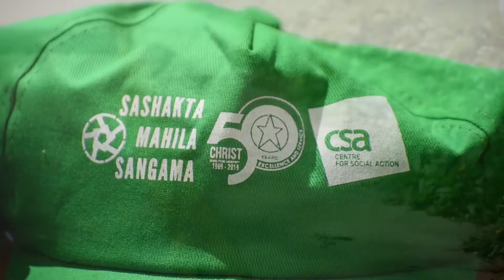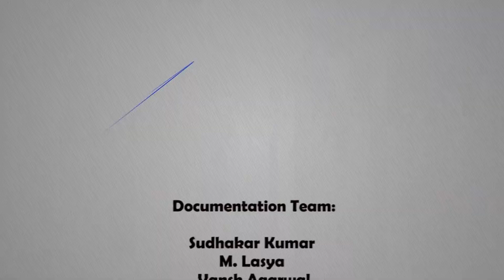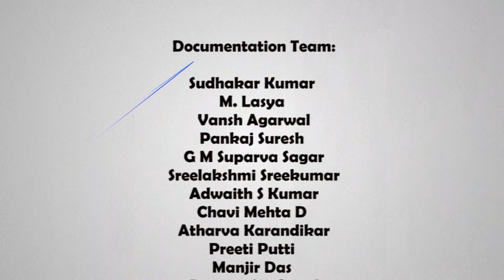After-Movie - Sashakta Mahila Sangama - Centre for Social Action (8th and 9th December 2018)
Swashakta Mahila Sangama was held on the 8th and 9th December 2018; for the women representatives of Self-Help Groups (SHGs) of the Centre for Social Action (CSA), CHRIST (Deemed to be University), Bangalore.

There were over 300 participants from the SHGs of Chetana- Hoskote, Unnathi- Bagalokot and Pragathi- Kolar, Child Focused Community Development Project areas, Bengaluru Urban Slum Projects -3D and Vriddhi Project, representatives from Maharashtra-Manikgarh Hills Community development Project, Bastar Community Development Project- Chhattisgarh and student volunteers of Centre for Social Action, CHRIST.

The student volunteers of CSA organized the events with the support of CSA staff.

The SHGs were formed and strengthened by CSA in 14 villages belonging to Hoskote Taluk, Bangalore Rural District and 22 villages in Srinivasapura and Mulbagal Taluks in Kolar District.

Subsequently, the fervour and goodness of this effort has taken roots in Maharashtra, Chhattisgarh, and Kerala including the Urban
Projects of CSA.